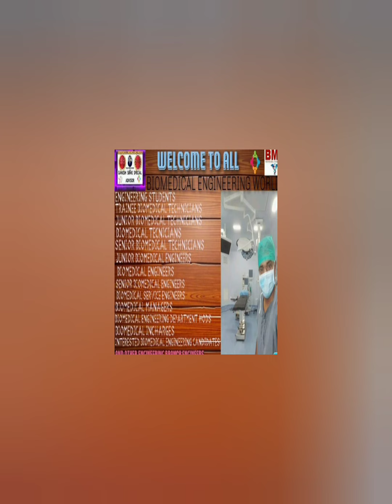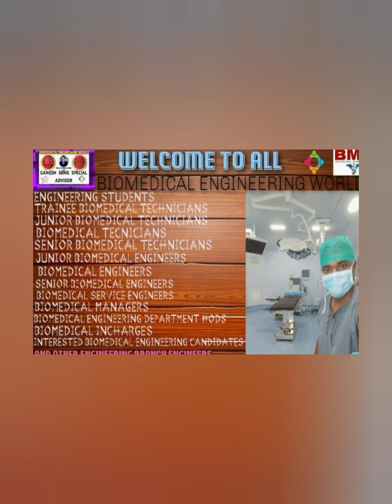Biomedical engineers#Should know the values from the reallife experience#Possibilities get Eresults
Biomedical engineers#Should know the values from the reallife experience#Possibilities get Eexcellency results.

Hi friends respected Biomedical engineers by used my experienced life in different hospitals and companies *I prepared the topics 500 contents* one by one I will provide especially which is very effective to survive the career in biomedical engineering👨‍🔧 field
*My YouTube channel based on my job life experiences focus, help, motivation, realizing, inspiring,on :-*
1) Freshers.
2) New comers engineers.
3) Biomedical engineering students.
4) Biomedical engineering internship.
5) Whoever interested to entry as biomedical engineer from other branch engineers.
6) Practical experience gainer.
7) Technical learners.
8) Grow the career in biomedical engineering field.
9) Create the awareness about biomedical engineering field in the competitive society.
10) Support the colleagues engineers.
11) Make the team works in work location to provide the excellence services.
12) Build up the face value with customers
Ultimately my education, qualifications, experienced, practical knowledges, entire all moments in job life I want to be a inspire to all in the competitive society.
Upcoming days more and more valuable experienced knowledge will provide by Pondara Ganesh Behara Senior biomedical engineer Experienced. *Thank you so much supported me a lot excellency*.